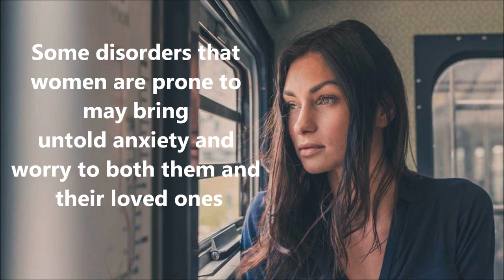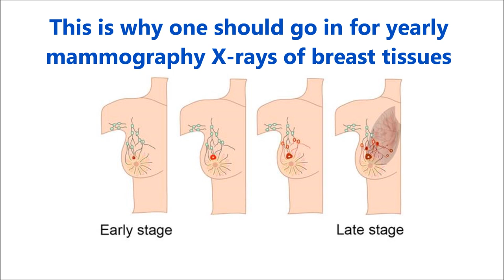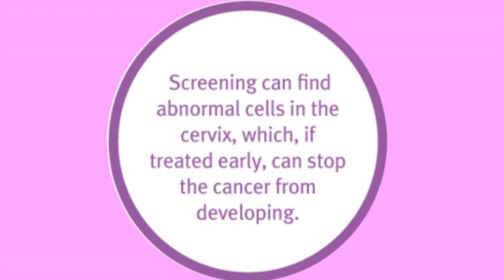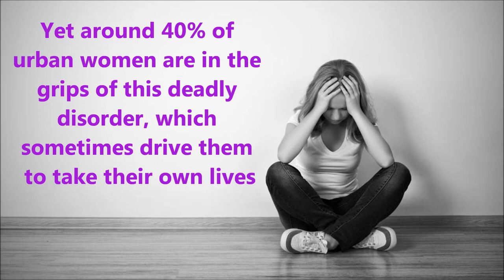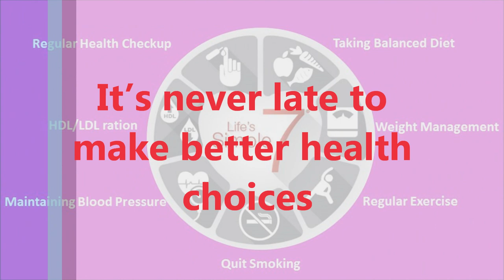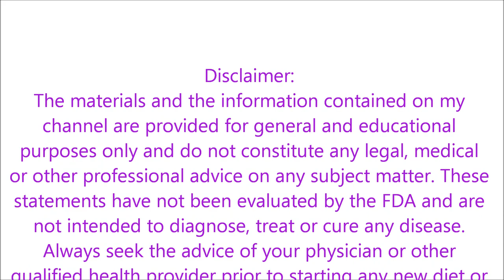Women's Day : How To Take Care Of Your Health?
International Women’s Day is observed to empower women, but no empowerment would be possible if the women around us are not healthy.

Most of the ladies forget to take care of themselves trying to fulfill their family requirements and executing their daily activities. A few pointers to looking after your health.

Some disorders that women are prone to may bring untold anxiety and worry to both them and their loved ones. Taking care of your health means adopting some measures that may prevent the onset of these diseases.

Screening for breast cancer: Once you reach your forties, the chances of you getting breast cancer go up. This is why you should go in for yearly mammography- x-rays of your breast tissues that can reveal if any unnatural tissue-clusters are developing in your breasts.

Screening for cervical cancer: Cervical cancer can happen to you at any point in your life. Undergo a pap smear on a regular basis. During these procedures, your doctor will swap your cervix and the sample will be sent to a lab where they will check for cell mutation.

Osteoporosis prevention: Many women have weak bones owing to a deficit of calcium in their diet. This can lead to osteoporosis- a condition of brittle bones and bone loss. So, you must increase your calcium intake. Consume plenty of cheese, yogurt, milk, beans, lentils, almonds and leafy vegetables.

Anaemia prevention: A study reveals that a staggering 51% of women in India are anaemic. Insufficient iron, folic acid and Vitamin B12 can trigger it.
Heavy menstrual bleeding is another cause of it. If you are losing a lot of blood, make an appointment with a doctor. Some foods that will raise your iron, vitamin and folic acid levels are green leafy vegetables, meat, eggs, liver, beans sea fish etc.

Combat Depression: This is still a taboo subject in India. Yet around 40% of urban women are in the grips of this deadly disorder, which sometimes drive them to take their own lives. This Women’s Day, take a pledge to Combat Depression.

Eliminate Heart Diseases: Lifestyle choices like sedentary work and reliance on junk food has upped heart disease risks. This Women’s Day as a token of gratitude towards your heart.

It’s never late to make better health choices

We know that even simple, small changes can make a big difference in living healthier

Your health is your key to happiness. No better way to usher in Women’s Day than to safeguard your well being with a few preventive health care measures.